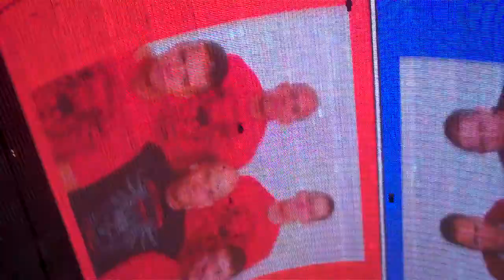Run 395 & 396 World Final Day 2 Relay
Run Faster Omaha vs Mckinney Fire Relay